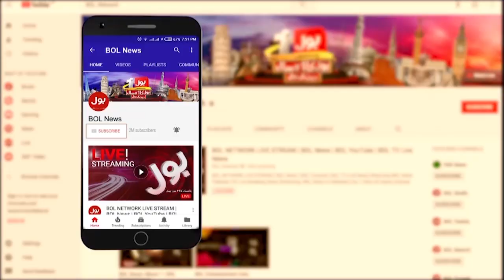Fake NIC Issued | Big Scandal Exposed | Breaking News